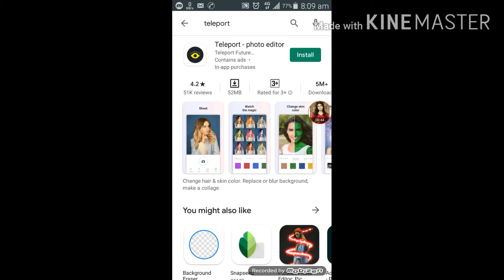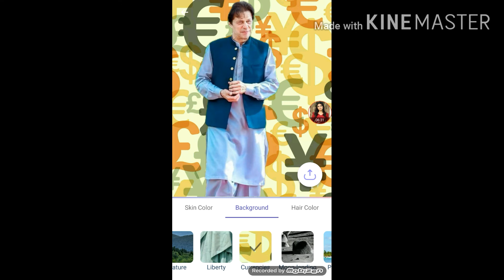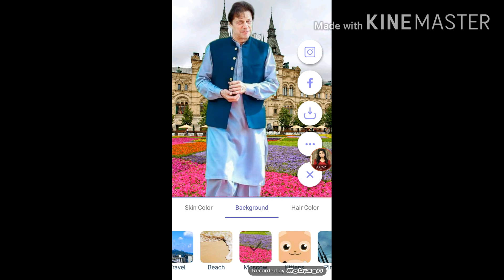how to change backgroud